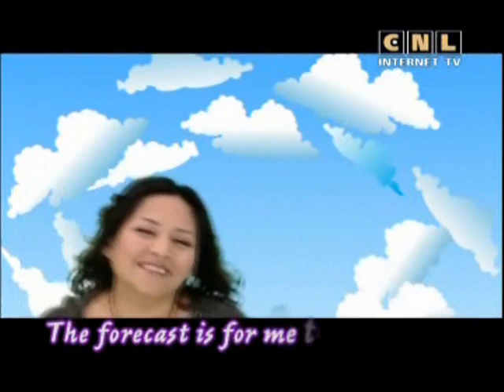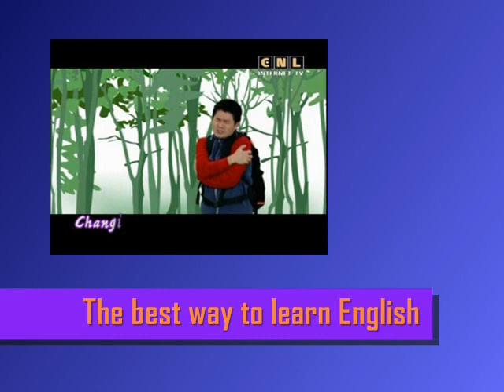The best English 76 Song Time. Improve English Writing.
Improve English Writing.

00:00  Song Time
 The Weather Report
  - melody (n)
  - harmony (n)
  Happy Birthday
  - major (n)
04:13  The Weather Report
Take a look at the weather report
Before you go out today
It may be hot, or it may be cold
But spring is on its way
April showers bring May flowers
And hope for a beutiful day
Windy, rainy, hot or cold
Changing every day
Changing every day
The forecast is for me to know
If spring is here to stay.